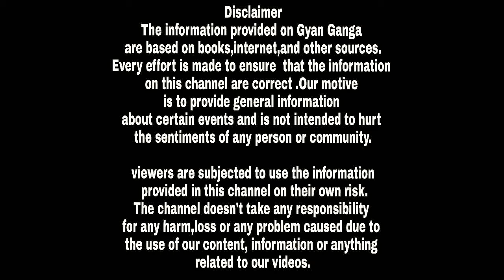दो बार श्रीकृष्ण ने धारण किया था किन्नर का रूप।। why did krishna become kinnar for two times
श्री कृष्ण की लीला अपरंपार थी। उनकी लीलाओं ने कुछ ना कुछ सीख दी। कभी उनकी लीला का कुछ ना कुछ उद्देश्य जरूर था। कभी असत्य पर विजय पाने के लिए तो कभी लोगों के दुख दूर करने के लिए उन्हें छल प्रपंच से दूर करने के लिए। बात हो खुशी की तो भी कृष्ण लीला ने सिखाया और प्रेम करना भी कृष्ण ने ही सीखाया। जब भी कृष्ण के जीवन काल के बारे में सोचते हैं, तो सबसे पहले उनकी लीलाएं ही होती हैं। इऩ्हीं लीलाओं में दो बार श्री कृष्ण को किन्नर बनना पड़ा था। पहली बार प्रेम के लिए मजबूरी थी जिसने उन्हें किन्नर बनाया और दूसरी हार धर्म के लिए वे किन्नर बने थे। आइए जानते हैं पूरी बात...

कथा के अनुसार एक बार देवी राधा अपने पर स्वयं पर बहुत मान हो गया। उस मान के कारण राधा का स्वभाव बदलने लगा था, सखियों द्वारा राधा को बहुत बार प्रयास किया गया समझाने का लेकिन राधा नहीं समझीं। सखियां जितना राधा को समझातीं राधा का मान उतना ही बढ़ता जा रहा था। भगवान श्रीकृष्ण राधा से मिलना चाह रहे थे लेकिन मिल नहीं पा रहे थे। ऐसे में सखियों की सलाह के बाद कान्हा ने किन्नर रुप बना लिया और नाम रखा श्यामरी सखी। श्यामरी सखी वीणा बजाते हुए राधा के घर के करीब आए तो राधा वीणा की स्वर लहरियों से मंत्रमुग्ध होकर घर से बाहर आयीं और श्यामरी सखी के अद्भुत रूप को देखकर देखती रह गईं। राधा ने श्यामरी सखी को अपने गले का हार भेंट करना चाहा तो कान्हा ने कहा देना है तो अपने मानरूप रत्न दे दो। यह हार नहीं चाहिए मुझे। राधा समझ गईं की यह श्यमरी कोई और नहीं श्याम हैं। राधा का मान समाप्त हो गया और राधा कृष्ण का मिलन हुआ।
महाभारत युद्ध के दौरान पाण्डवों की जीत के लिए रणचंडी को प्रसन्न करना था। इसके लिए राजकुमार की बली दी जानी थी। ऐसे में अर्जुन के पुत्र इरावन ने कहा कि वह अपना बलिदान देने के लिए तैयार है। लेकिन इरावन ने इसके लिए एक शर्त रख दी, जिसके अनुसार वह एक रात के लिए विवाह करना चाहता था। लेकिन कोई भी कन्या किन्नर इरावन से विवाह करने को तैयार नहीं हुई, क्योंकि उसकी मौत निश्चित थी। अंत में भगवान श्री कृष्ण को ही मोहिनी रूप धारण करके अरवण से विवाह करना पड़ा। विवाह के अगली सुबह मोहिनी रूपी कृष्ण ने विध